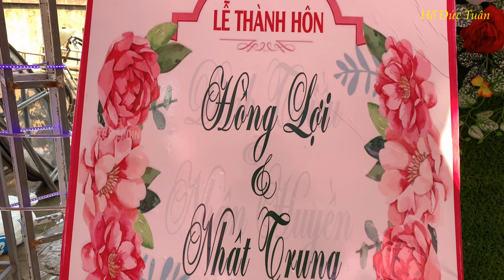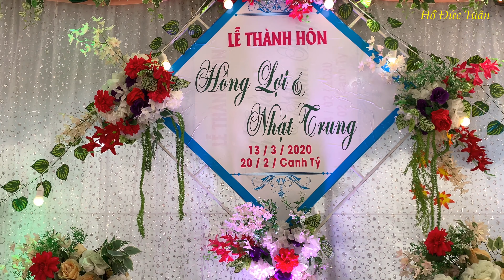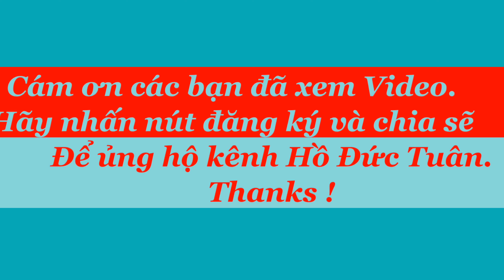Lễ thành hôn:Hồng Lợi & Nhật Trung | Marriage ceremony: Hong Loi & Nhat Trung